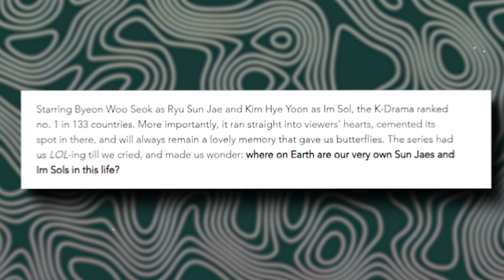Netflix's BIGGEST SECRET Lovely Runner Season 2 Revealed II Byeon Wook Seok & Kim Hye Yoon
Lovely Runner Season 2 II Netflix Series 2025 II Byeon Wook Seok & Kim Hye Yoon

2024 greeted us with the blockbuster hit tvN drama, “Lovely Runner”, that was loved by all, especially Byeon Wook Seok & Kim Hye Yoon’s amazing chemistry, which was incredible without any doubt. Even though, “Lovely Runner” ended on a peaceful note, where we got a glimpse of Im Sol and Ryu Sun Jae’s wedding it was still not enough to fill the hearts of the fans. Well, we are here to serve the exciting news that there are major chances of a second season which will premier in 2025!

“Lovely Runner”, season 2 will be a game changer as there is so much more to add to the storyline! The drama is adapted from the webtoon series, “The Best Of Tomorrow”, which also has a second book, creating a massive possibility of a second season. We will see Sun Jae turning cold toward Im Sol as he develops the misunderstanding that she lost all their precious memories. We may also see Kim Tae Sung, falling for Im Sol and becoming jealous of how close she is with Sun Jae, and a sizzling love triangle may bloom.

The second season will also explore, how Im Sol and Sun Jae face challenges in their relationship, as he becomes a famous rising star and Im Sol, a busy film director, this creates a distance between them as they struggle to make time for one another due to their tight schedules but they try their best to overcome those obstacles and their love deepens. We will also get to see their future kids!

✅ 𝗩𝗜𝗗𝗘𝗢 𝗞𝗘𝗬𝗣𝗢𝗜𝗡𝗧

➜ Lovely Runner Season 2 release date
➜ Lovely runner season 2 netflix
➜ Lovely runner season 2 cast
➜ Lovely runner season 2 episodes
➜ Lovely Runner Season 2 trailer
➜ Lovely Runner season 2 reddit

✅ 𝗩𝗜𝗗𝗘𝗢 𝗖𝗥𝗘𝗗𝗜𝗧

▶ Image/Video Source: Instagram, Twitter and others
▶ Voice: Own
▶ Script: Own